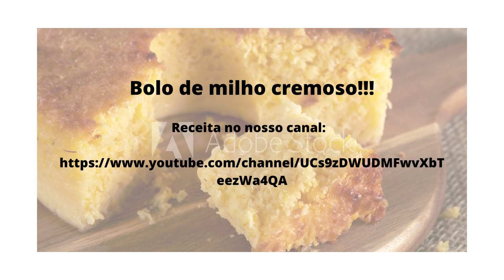Bolo de milho delicioso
Canal de receitas culinárias rápidas e superfáceis.